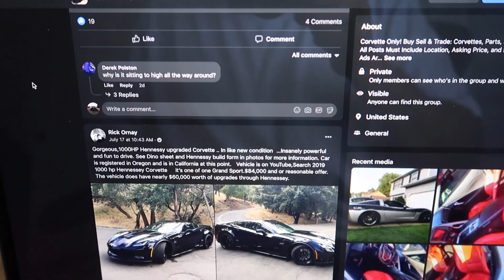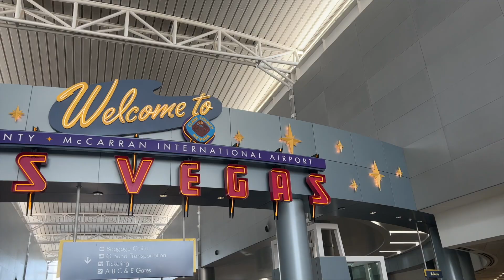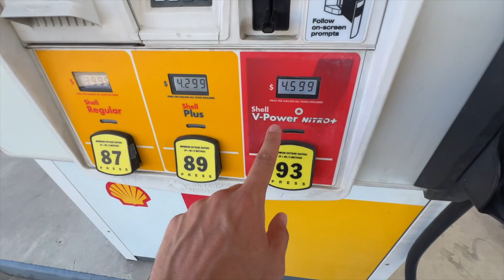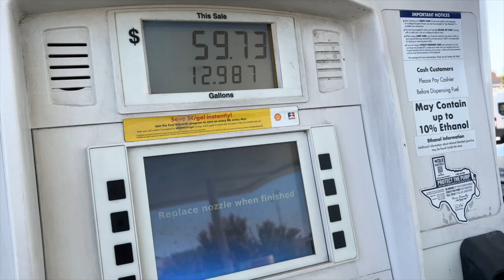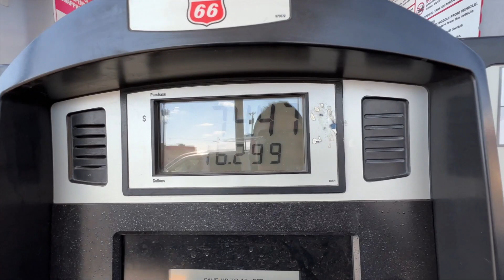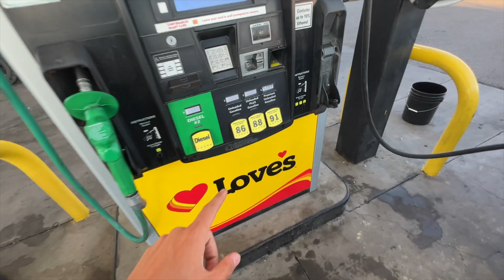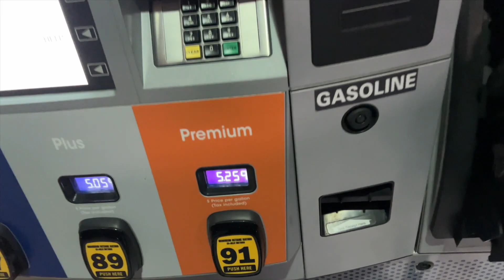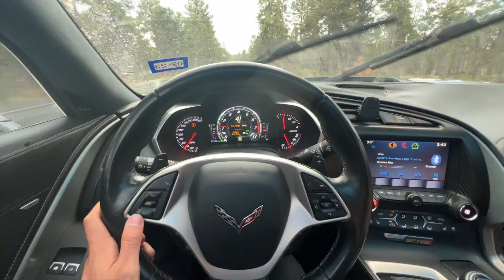Driving 1,500 Miles To Take Delivery of My New Car!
Use the link below to get Fixd Check Engine Light Scanner for only $20! -

♪ (Prod. by Lukrembo)

Tags (ignore): Ford Mustang gt gt500 cobra 3v v6 classic fast back fastback 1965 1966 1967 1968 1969 old restored restore chevy dodge American muscle supercharged supercharger turbocharged turbocharger how to learn install review gt350 new reveal ls corvette Shelby boost boosted cars car fast loud wheels exhaust v8 ls 5.0 coyote build custom ricer burnout drift came cam mod modding power how to challenger charger straight pipe nitrous clutch